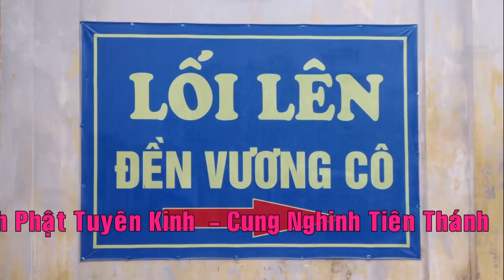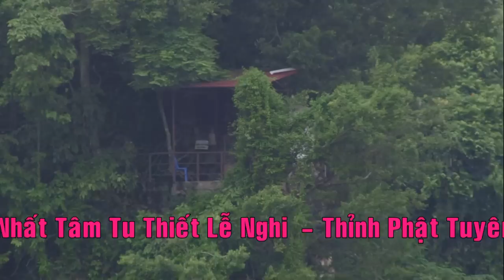Thanh Đồng Liễu - Lào Cai - Hầu Giá Vương Cô- Chúa Đệ Nhị P1